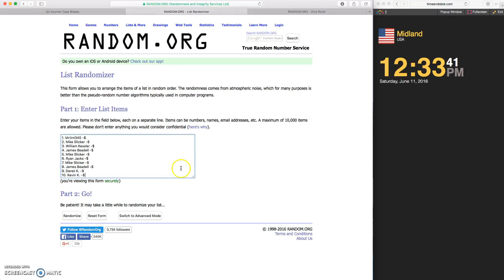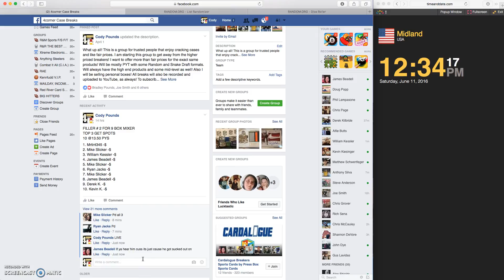FILLER # 2 FOR 9 BOX MIXER